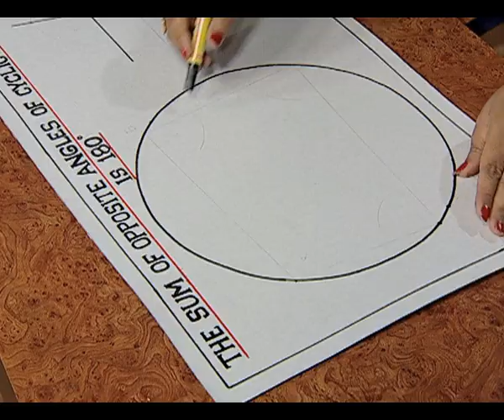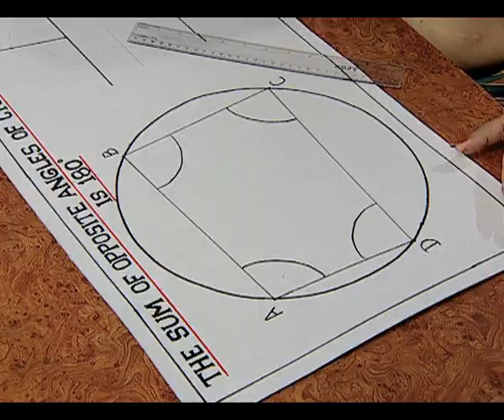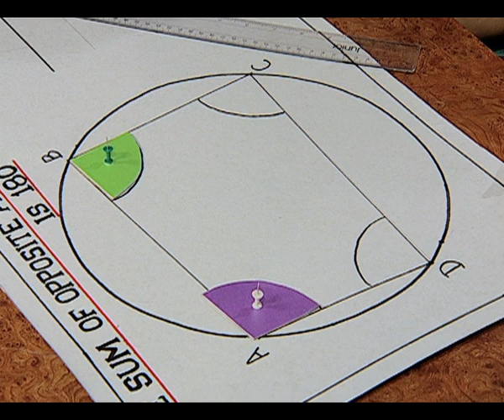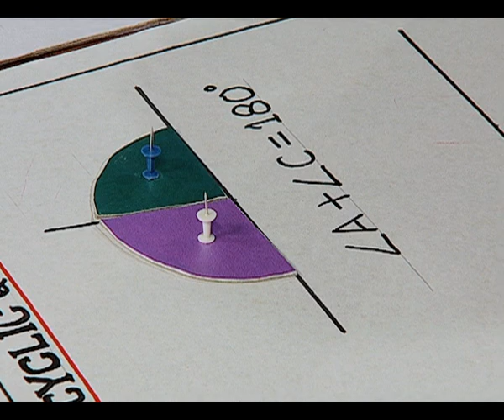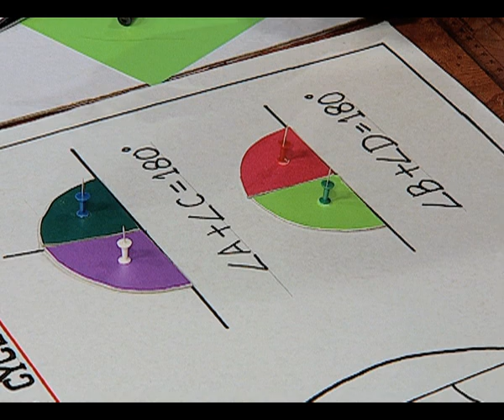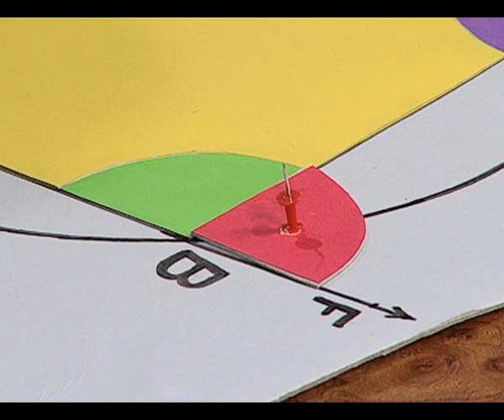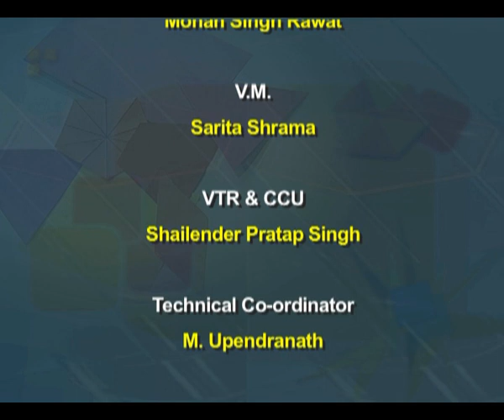CHAKRIYE CHATARBHUJ 180 / चक्रीय चतुर्भुज 180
इस वीडियो  में यह सत्यापित करना सिखाया गया है कि चक्रीय चतुर्भुज के सम्मुख कोण सम्पूरक होते हैं।